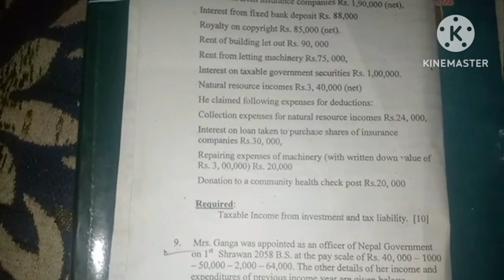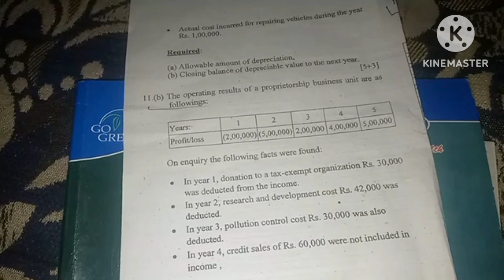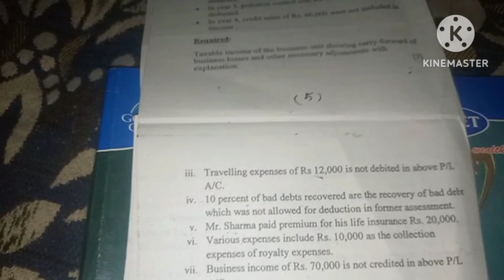taxation and auditing bbs 3Rd year